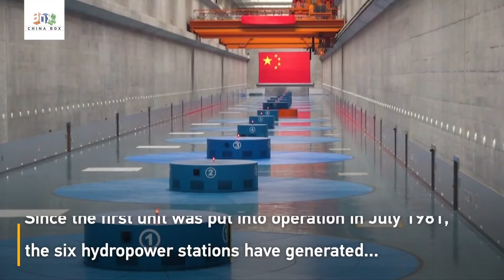Hydropower stations on Yangtze River build the world's largest clean energy corridor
The cumulative power generation from six hydropower stations built on the Yangtze River has exceeded three trillion kilowatt hours (kWh). The Wudongde, Baihetan, Xiluodu, Xiangjiaba, Gezhouba hydropower stations, and the Three Gorges Dam on the Yangtze River have formed the world's largest clean energy corridor. Since the first unit was put into operation in July 1981, the six hydropower stations have generated electricity equivalent to 910 million tons of standard coal, preventing emissions of 240 million tonnes of carbon dioxide into the atmosphere.
to embark on a magical journey!